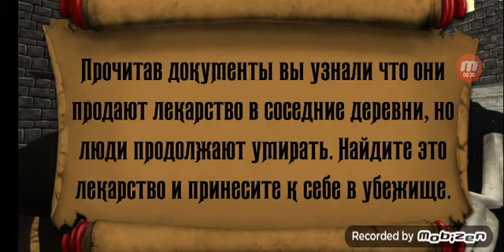Scary Nun and Grim Escape Neighbor Level 6